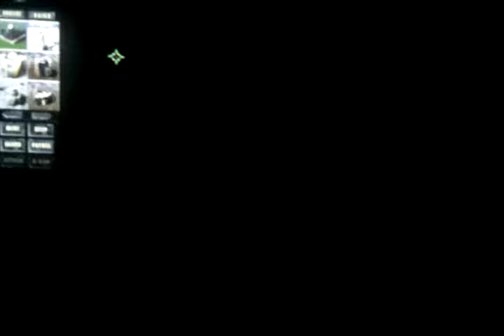Total annihilation lets play(part 3)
hey guys this is part 3 of my total annihilation lets play. if you enjoyed please leave a like comment and subscribe! if you want to send in a intro email me at please!